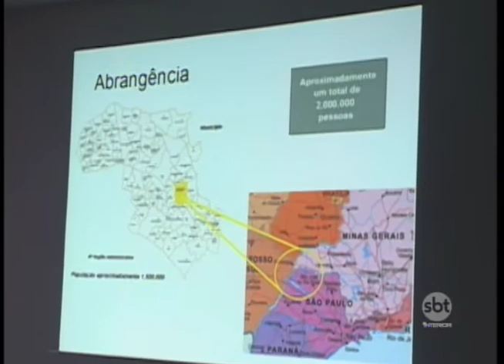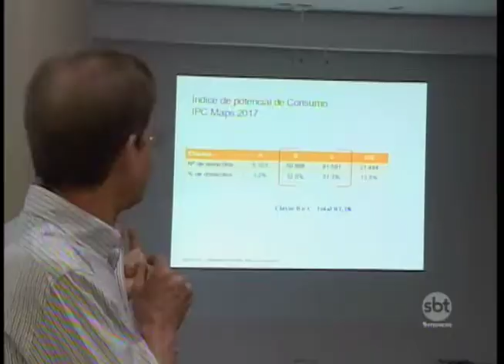Prefeitura de Rio Preto apresenta a conjuntura econômica do município